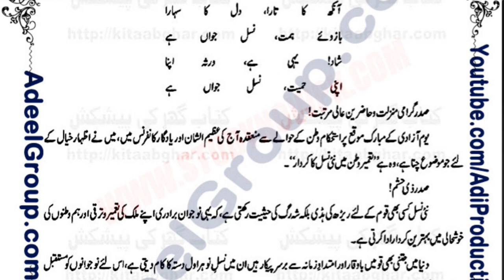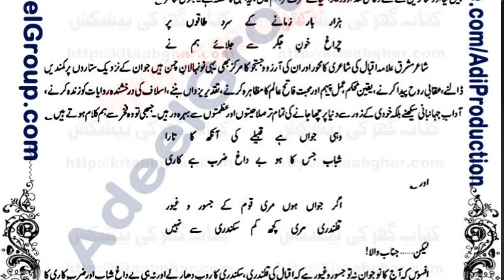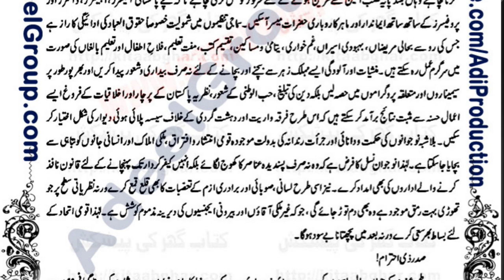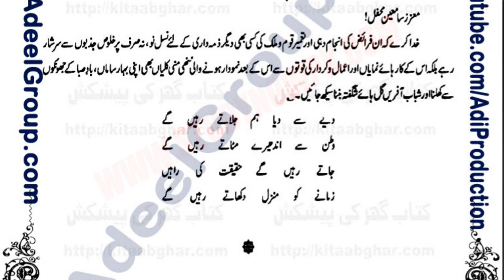The role of the new generation in the construction of the homeland| Urdu Speech | Urdu Comparing